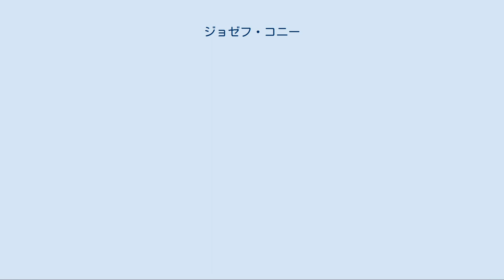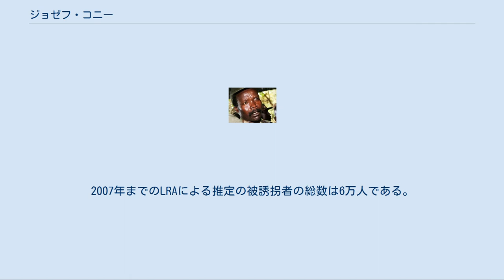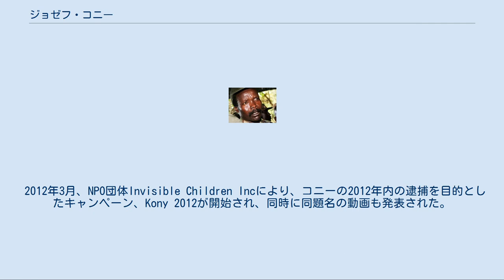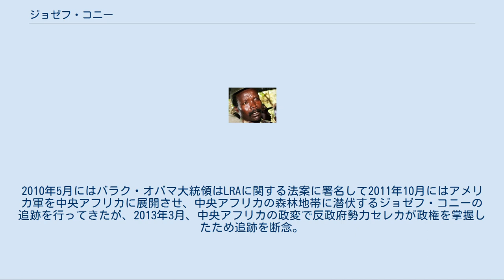ジョゼフ・コニー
ジョゼフ・コニー (2013) ジョゼフ・コニー (Joseph Kony, 1962年 - ) はウガンダの反政府勢力神の抵抗軍 (LRA) の指導者。
霊媒であると主張し、聖書と十戒に基づく神政政権の樹立を掲げ、ウガンダ北部を中心として1987年以降残虐行為を伴い、また少年兵を使ってゲリラ闘争を続けている。
 コニーは母ノラ・アネク・オティングの子としてアチョリ地方西部グル県のオデクの村でアチョリ族の母子家庭に生まれた。
父親については一切知らないと語っている。
 高校で落第したコニーが初めて頭角を顕したのは1987年1月、26歳の時だった。
コニーはラクウェナと名乗ったアリス・アウマの聖霊運動の影響でアチョリ地方で盛んとなった前千年王国運動の一つに参加していた。
1986年に「ブッシュ戦争」がヨウェリ・ムセベニと国民抵抗軍 (NRA) によりアチョリ族出身のティトー・オケロ大統領を倒して終わると、アチョリの影響力の相対的な低下に対する憤りから北部で紛争が起った。
 当初コニーのグループは統一聖救世軍 (UHSA)と名乗っており、NRA にとって脅威ではなかったが、1988年までにNRAとウガンダ人民民主軍 (UPDA) の停戦による残党の合流と少年兵の徴発により UHSA は侮れない抵抗軍となった。
UPDAの残党のオドン・ラテク司令官などはそれまでの十字隊列での突撃や聖水の使用等の試みに反対し、通常の戦略を用いるようにコニーを説得した。
UHSAはNRAに対し小さいながら幾つかの勝利を得た。
これに対しNRAは政治的な対応と北部作戦と名付けられた軍事作戦でUHSAの勢力を減退させた。
 1992年までにコニーは軍勢を統一民主キリスト教軍に改名した。
そしてこの頃44人の女学生を誘拐した。
 1993年からコニーは組織名を現在の神の抵抗軍 (LRA) に改めた。
北部作戦で壊滅し数千人規模から数百人規模となったLRAは、NRAの協力者と住民に報復攻撃を続けた。
 和平担当大臣のベティ・オイェラ・ビゴンベと数度会談したのも、この時期であった。
ビゴンベが最後にあった時に部下は油や灰を塗って弾や悪霊を避けていた。
また手紙で会談の日程について決める際に聖霊と相談すると書いていた。
会談を始める際にはLRAの宗務責任者のジェナロ・ボンゴミが祈りを始めた。
1994年の最後の会談時にも聖水を撒く男と共に現れた 。
 1994年スーダンのオマル・アル＝バシール政権の支援を受け暴力が増大した。
1996年から2001年まで様々な国際団体がコニーとLRAによるこどもの誘拐を終わらせようと試みた。
誘拐や強姦、少年兵などの市民の犠牲は難民キャンプにも及んだ。
 現在のウガンダ国軍であるウガンダ人民国防軍 (UPDF) は、コニーを反乱者として殺害しようと試み続けた。
だが、UPDFは現大統領ヨウェリ・ムセベニが反政府組織として結成した国民抵抗軍 (NRA) を前身としており、かつては程度の差こそあれ、NRAもLRAと同様の行為を行っていたことが国際的に批判されている。
 2005年10月6日、国際刑事裁判所 (ICC) は署名付きの告発を受け人道に対する罪によってLRAの幹部5人に逮捕状が発給されたと発表した。
これは初めてICCが発行した逮捕状だった。
翌日ウガンダの国防相アママ・ムババジは対象者がコニーと副官のビンセント・オッティ、ラスカ・ルクウィヤ、オコト・オディアンボ、ドミニク・オングウェンの3司令官であると認めた。
後に、軍の広報官によれば、ルクウィヤは2006年8月12日にウガンダ軍に殺害された 。
 1週間後の10月13日ICCの主任検察官ルイス・モレノ＝オカンポはコニーの起訴状の詳細を公表した。
33の罪状が挙げられ、うち13が殺人や奴隷化、性奴隷化、強姦などの人道に対する罪であった。
別の21は殺人、市民への過酷な扱い、故意の市民への攻撃の指示、略奪、強姦、少年兵の徴発などの戦争犯罪である。
オカンポは 「コニーは少女たちを指揮官の報酬にするために誘拐した。」 と述べた。
2006年6月1日にはICCから要請を受けた国際刑事警察機構（ICPO）が国際手配を行った。
 コニーの妻については様々な説が流れている。
ほとんどが誘拐された少女で27人から50人の範囲である。
2007年までのLRAによる推定の被誘拐者の総数は6万人である。
 2012年3月23日にはア...